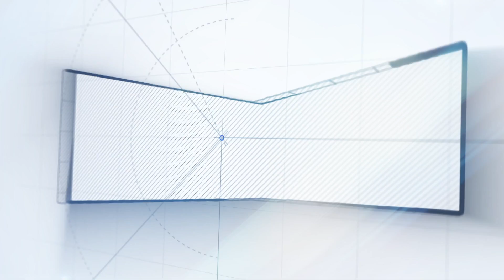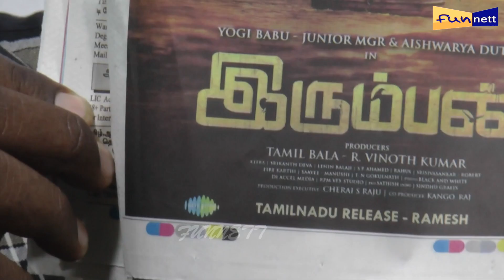😭கண்கலங்கிய இரும்பன் பட இயக்குனர்? | Irumban movie Director Keera | Junior MGR | Yogi Babu